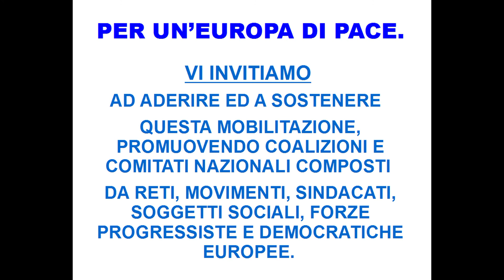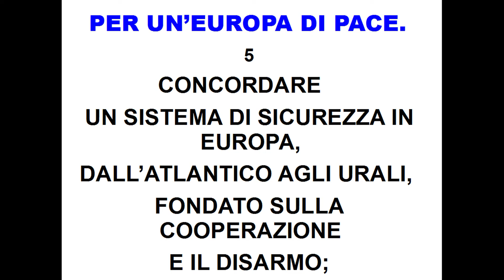Europa e Pace